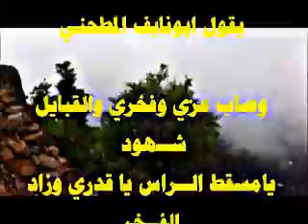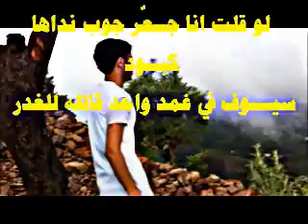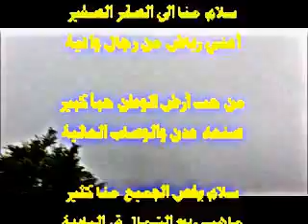وصــاب تعــانق السحــاب.تصوير ابو نايف المطحــني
التصوير من جبل مطحن قريه النوبه يطل التصوير على البيادع وعلى عروش وعلى عرومه وكل منطق وصاب العالي وصاب تعانق السحاب